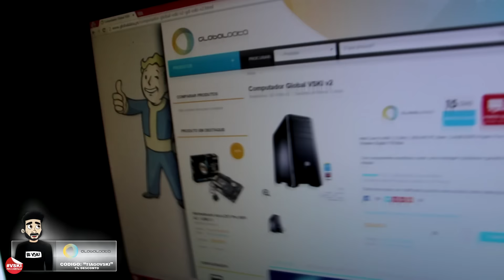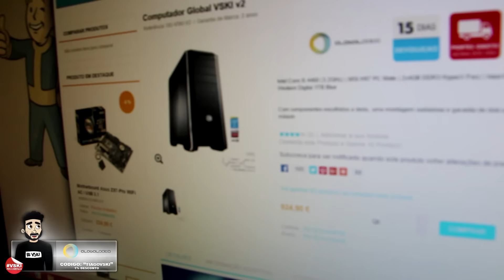GLOBALDATA - NOVIDADES NOS PC VSKI ! ATENÇÃO !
BORA DEIXAR MEGA LIKE? :D

★Parcerias★

Para teres 10% desconto envia um e-mail com a tua OrderNumber depois de realizares a compra , e algo a dizer que vens da minha parte para este e-mail

★APARTADO★

Queres Enviar Uma Carta Um Presente Ou Um Desenho?

APARTADO 000065
EC VILA NOVA DE GAIA
4431-901 V.N.GAIA

Fico À Espera !

★ O VSKI RECOMENDA (Se jogares , estas a ajudar o canal) ★